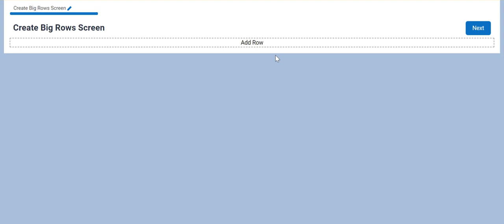Entity Instance Rows - Numbering Demo for Oracle Intelligent Advisor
Quick Demo of JS label to show row numbers in Large Form for Oracle Intelligent Advisor forum question, from intelligent-advisor.com. Uses the Intelligent Advisor / Oracle Policy Modeling JavaScript Extension library to give a quick "row number" effect in large forms. You can visit the original forum post